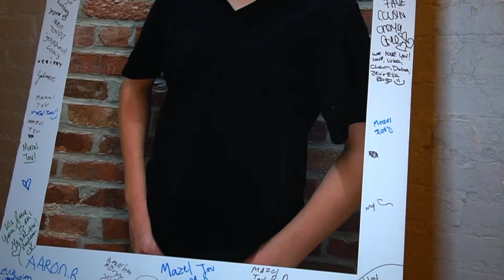Ben's Bar Mitzvah Highlights 8.26.2020